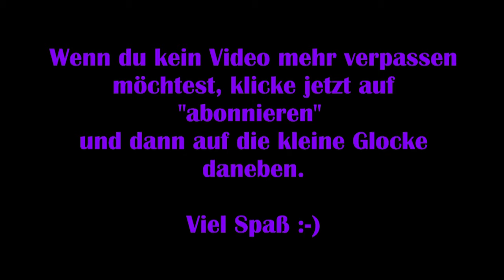Red Dead Redemption #09 – Er will ihn kastrieren! [Lets Play]